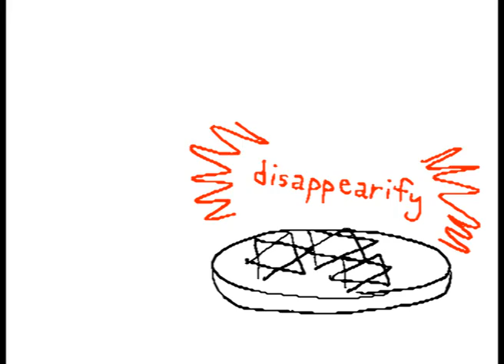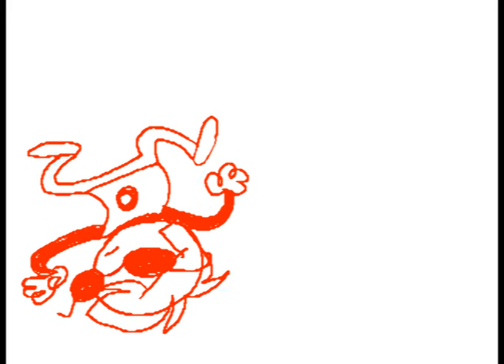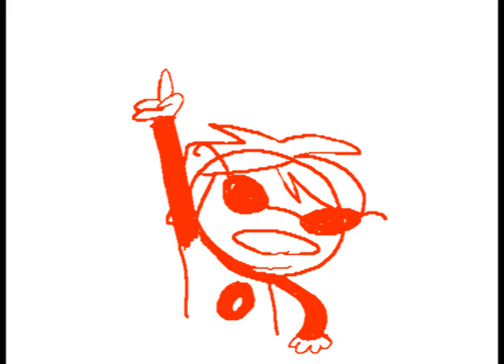FULL L1F3 CONS3QU3NC3S​​​ | Octopimp​​​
Terezi liked to upload stuff to newgrounds. No front page features yet, though.

This is an independently made parody with no association to What Pumpkin or Andrew Hussie​​​.

About Octopimp
Here you can find me voice acting, and sometimes playing video games (I’ll occasionally say “let’s play” and upload an anime gameplay). Iwatobi Swim Club that I’ve lip dub to create an all new hilarious comedy series. If you’re looking for awesome anime cartoons, funny cartoons for adults, satire and parody videos, or original web series then the Octopimp channel is for you!